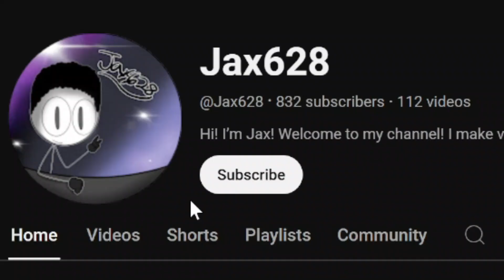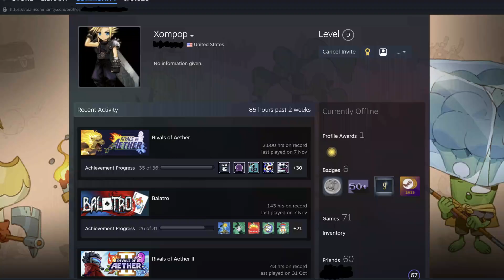Rivals of Aether - How it Feels Fighting an Expert Player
Description TBA.